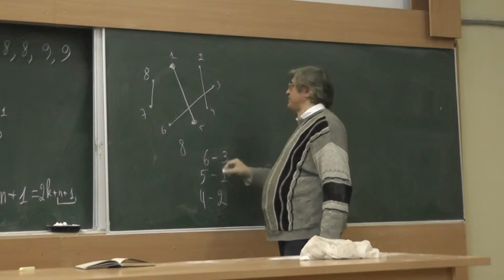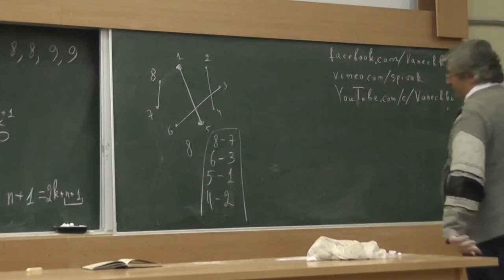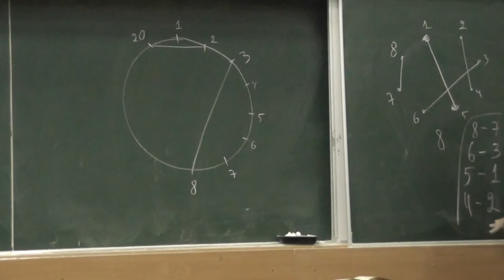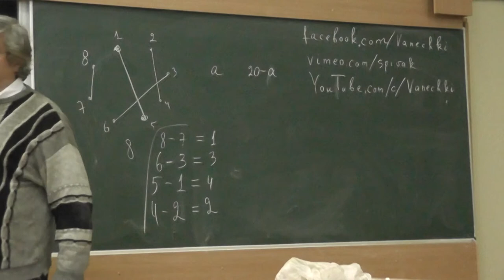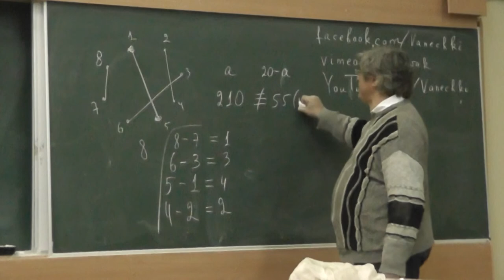33 Десять хорд правильного 20-угольника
Можно ли разбить вершины правильного 20-угольника на пары и соединить точки каждой пары хордой так, что длины всех 10 полученных хорд будут разными?